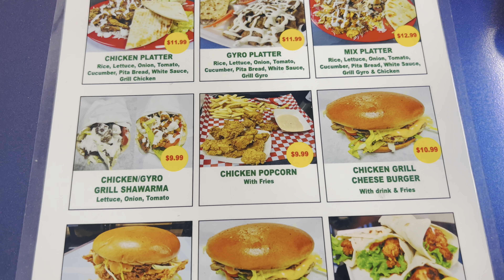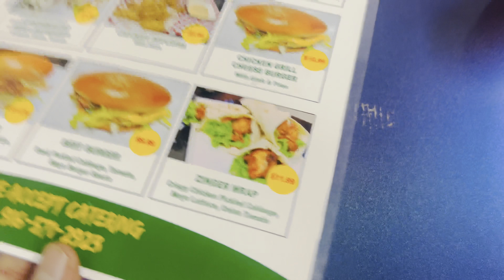Food vlog in restaurant California USA